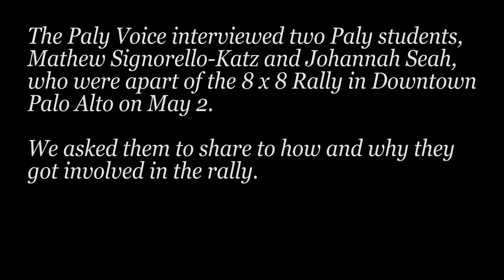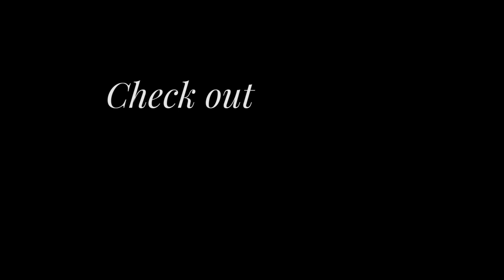Paly students rally against Asian hate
Instead of people coming together to converse, eat and listen to live music, on May 2nd, University Ave turned to a place full of peaceful protest and political activism. The Palo Alto community came together to share their frustration with the lack of legislation that addresses the rise in Anti-Asian hate crimes. It was only just recently that a Hate Crimes Act passed in Congress with a majority vote. The lack of Asian-American and Pacific Islander representation has been a pressing issue for both the greater American and Palo Alto communities. The Paly Voice interviewed two Palo Alto High school students, Mathew Signorello-Katz and Johannah Seah, and asked them to discuss their involvement in the 8x8 Rally and why they choose to get involved.